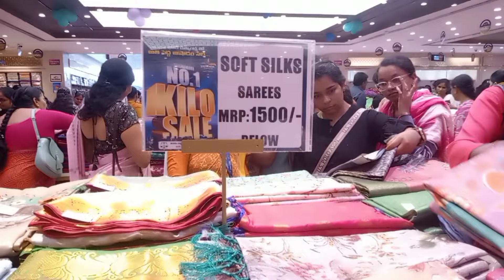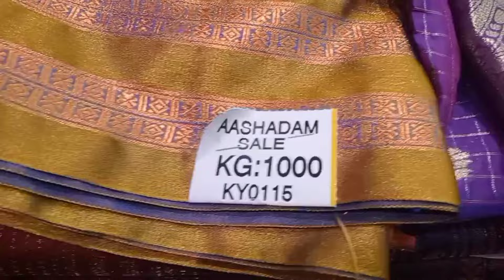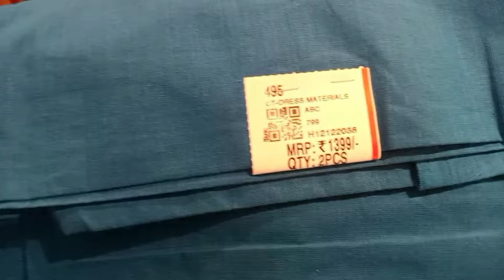ఆషాడం ఆఫర్స్ మొదలు అయిపోయాయి💃😍షాపింగ్ కి వెళ్లి తక్కువ బడ్జెట్ లో ఎక్కువ చీరలు మీ సొంతం చూసేయండి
ఆషాడం ఆఫర్స్ మొదలు అయిపోయాయి💃😍షాపింగ్ కి వెళ్లి తక్కువ బడ్జెట్ లో ఎక్కువ చీరలు మీ సొంతం చూసేయండి | ashadam offers | In south india shopping mall | kphb | 14 july